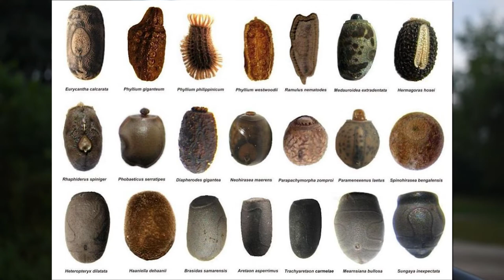Walking Stick Insect Is The Master Of Disguise | Species Checklist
✔️N̶o̶r̶t̶h̶e̶r̶n̶ ̶w̶a̶l̶k̶i̶n̶g̶ ̶s̶t̶i̶c̶k̶  is now crossed off our species checklist.

📍Socials~

Pinpoint Wildlife Instagram: @pinpoint_wildlife
Dan's Instagram: @igkowalski
Aishah's Instagram: @lil_gecko_queen